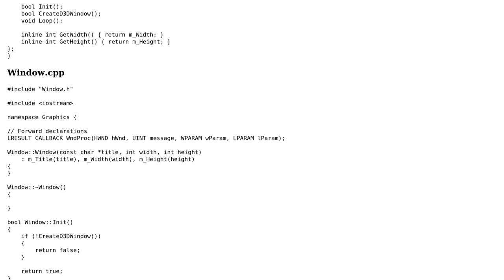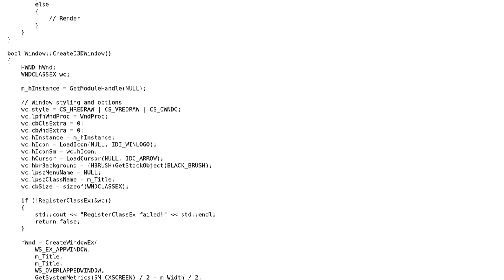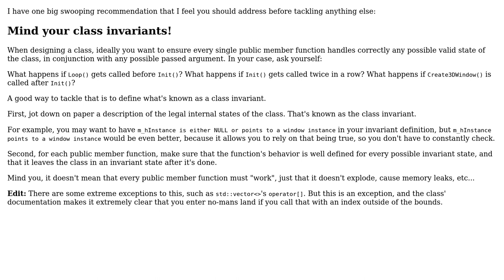Basic DirectX window class (2 Solutions!!)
Basic DirectX window class